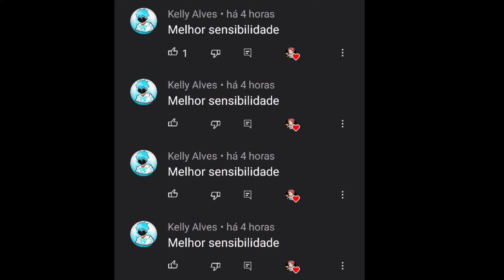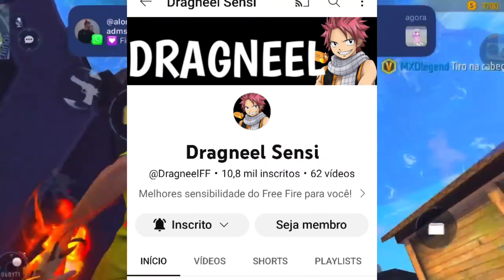SENSI VIP GRÁTIS 🤯⚙️ MIRA NÃO TREME! A MELHOR SENSIBILIDADE PARA SUBIR CAPA NO FREE FIRE